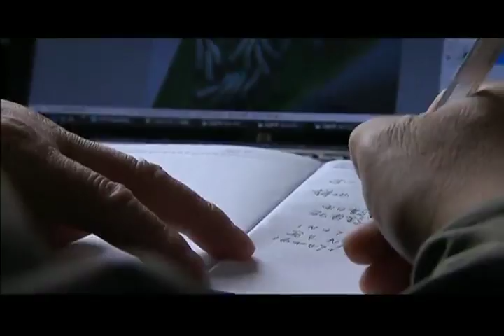Ma’andi: A mysterious butterfly valley in SW China (Episode 1)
In the bamboo forest of Ma’andi village, Jinping Miao, Yao and Dai autonomous county in Southwest China’s Yunnan province, millions of butterflies gather every year from May to June, in a melting pot of biodiversity.

Among 12 subfamilies of butterflies found in China, 11 can be found in Ma’andi. The place is also home to a large number of Jungle Queen Butterflies due to its natural climate conditions.

Why do so many butterflies gather here every year? How do they make the journey? Follow two Chinese experts, Liu Jiazhu and Zhou Xuesong, as they track deep into the forest to find the answers.